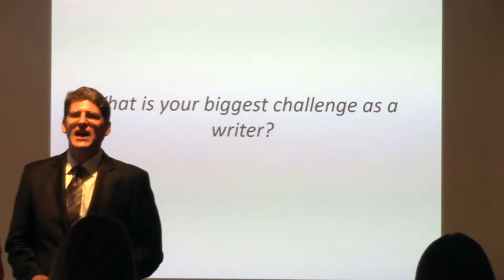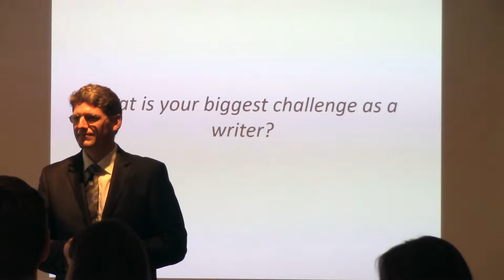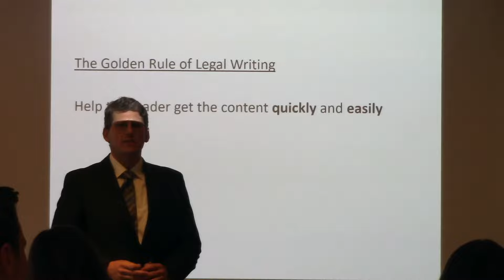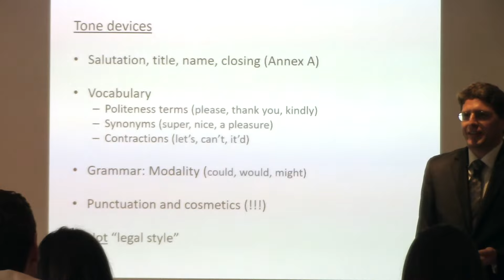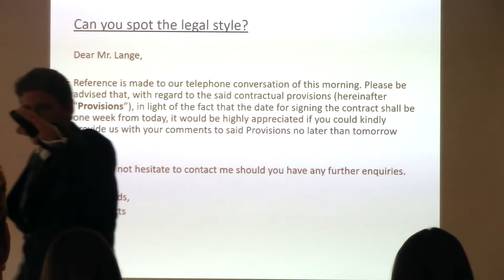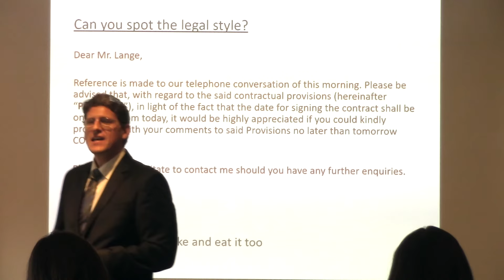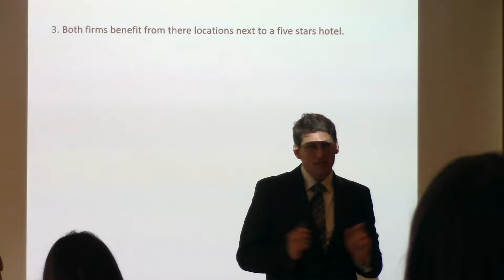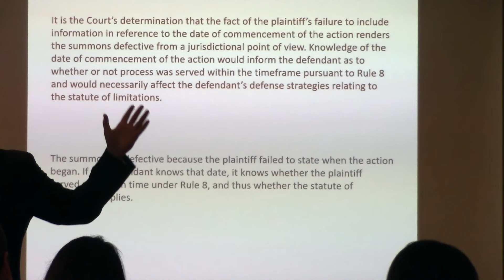Legal Writing Basics: Three Key Skills Sample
This video introduces you to the "Golden Rule" of Legal Writing, to help the reader get the content quickly and easily.

IF YOU HAVE TAKEN THE FULL COURSE PLEASE APPLY FOR YOUR CERTIFICATE BY SIGNING UP AS AN "EARNER" AND APPLYING FOR THE LEGAL WRITING LEVEL ONE CERTIFICATE

Our Three Key Skills Legal Writing Coach workshop is the core training for Chambers and Global 500 top law firms around the World.

Although mastering legal drafting takes time and practice, superior writing skills are essential to success. Key takeaways from this video:
Remember Your Audience.
Organize Your Writing. ...
Cut The Legalese. ...
Be Concise. ...
Use Action Words.
Pay Attention to Grammar...

Here's a short extract of our world-class materials banks for the world-famous Legal Darfting Basics: Three Key Skills workshops designed by Chris Jensen, LL.M and published by LexisNexis:

1. Correct usage

“Usage” means punctuation, grammar, and vocabulary. Here are 25 common usage errors to look for in your writing.

1.1 Punctuation: Common errors

1.1.1 Usage Error 1: Commas and semicolons in complex/compound sentences

Incorrect: The biggest firms missed out on the revolution which was led by small- and medium-sized independent firms then they tried to get in but it was already too late.

Correct: The biggest firms missed out on the revolution, which was led by small- and medium-sized independent firms; then they tried to get in, but it was already too late.

1.1.2 Usage Error 2: Commas and semicolons for complex lists

Use commas and semicolons for clarity if you have a complex list – especially a list within a list. Separate items in the big list with semicolons and items in the small list with commas.

Original: …in particular information relating to this Agreement and its subject matter, the businesses or financials of the Principal and its affiliates, the Customer, buyers and other contractors of the Principal as well as information relating to prices, sales, developments and know-how of the Principal.
Revision: …in particular information relating to this Agreement and its subject matter; the businesses or financials of the Principal and its affiliates, the customer, buyers and other contractors of the Principal; and information relating to prices, sales, developments, or know-how of the Principal.

2.1.3 Usage Error 3: Commas with restrictive and non-restrictive clauses
Don’t use commas if the information in relative clause modifying the noun (i.e., beginning with “who,” “that,” “which,” “whose,” etc.) is key information (called “restrictive” information). Do use commas if it’s just extra information (“non-restrictive”).

Non-restrictive: The Defendant ,who has expressed remorse, is well on his way to rehabilitation. (This means we know who the Defendant is, so “who has expressed remorse” is just extra information.)

Restrictive: A defendant who has expressed remorse is well on his way to rehabilitation. (This refers to any defendant who has expressed remorse – “the defendant who has expressed remorse” is the subject.)

Incorrect: Anti-competitive agreements are agreements between competitors, which have as their object or effect the restriction of competition.
Correct: Anti-competitive agreements are agreements between competitors that have as their object or effect the restriction of competition.

Incorrect: Flexibility is one of the keywords of the new Hungarian Labor Code which entered into force on 1 July 2012.
Correct: Flexibility is one of the keywords of the new Hungarian Labor Code, which entered into force on 1 July 2012.

Tip: If removing the information would create confusion about the subject = restrictive = no commas.